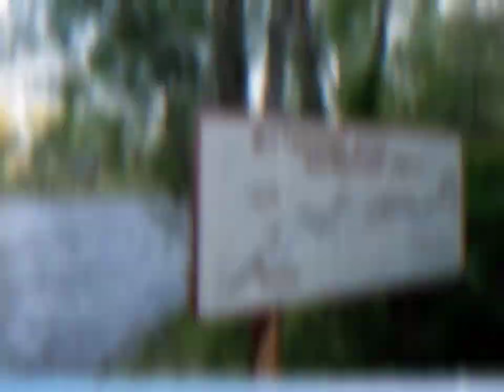2023 Montana Fly Fishing - Day 3 - Bitterroot River